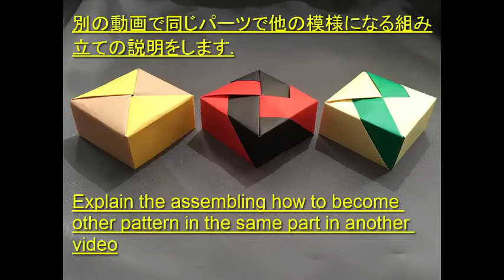①おりがみ 四角箱パーツ 組み立て方・蝶・リボン( Box)底. 折り方・作り方・折り紙・音声解説付き・English sentence・ origami難易度★★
・四角箱パーツ 組み立て方・蝶・リボン( Box)底・本体.・かんたん 折り方・作り方・折り紙・音声解説付き・English sentence・ origami難易度★★ How to fold box

四角い箱のパーツの組み立て方の説明です。
A description of the assembling side of the square box of parts.

出来上がった形は蝶のようなリボンのような模様になります。
Completion will be the pattern, such as the ribbon, such as a butterfly.

同じパーツで別の模様になる組み方の説明は別の動画でアップします。
Description of the assembling to become a different pattern in the same part is was another video.

③四角箱パーツ 組み立て方・稲妻・lightning( Box)底.・かんたん 折り方・作り方・折り紙・音声解説付き・English sentence・ origami難易度★★